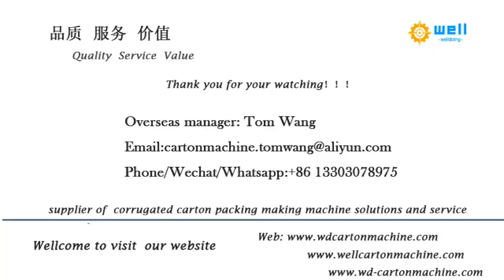Partition Assembly Machine - WELL#machine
Automatic partition assembler machine manufacturer china.
corrugated carton box partition assembler machine